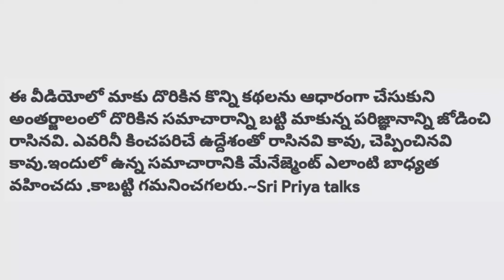ప్రాణ హాని ఉందని ప్రియుడి దగ్గరకు వెళ్తే ప్రాణం తీసి/Telugu stories/Telugu news/Sri Priya talks